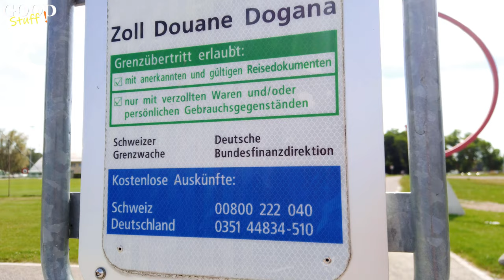Swiss-German Border and beautiful Vineyard in Meersburg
The area along border of Switzerland is clean and well maintained, the video will show you some of the beautiful Spots
0:00 Introduction
2:58 Meersburg, Vineyards' Town
6:45 Meersbug's Old Town
9:15 Bodensee (Lake Constance)
11:25 Brief View of Constance City
12:45 Boat Ride along Rhine River